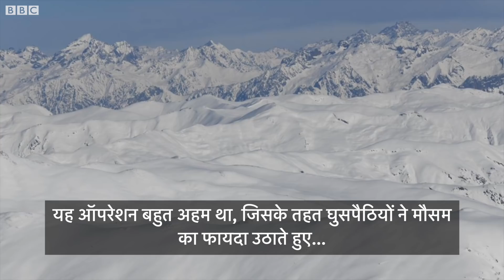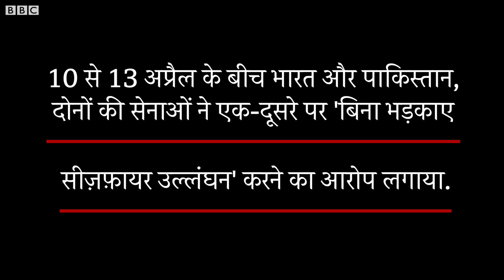Corona Virus : India ने लगाए Pakistan पर आरोप, Pakistan ने किया इनकार.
कोरोना संक्रमण पूरी दुनिया के लिए सबसे बड़ा संकट बना हुआ है. इस बीच क्या पाकिस्तान इस महामारी को भारत के ख़िलाफ़ हथियार बनाने की तैयारी में है? ये सवाल भारतीय सेना के एक बड़े अधिकारी की ओर से पाकिस्तान पर लगाए गए गंभीर आरोप की वजह से उठा है. वहीं पाकिस्तान सेना की तरफ से भी अब इसका जवाब दिया गया है. पाकिस्तान सेना ने भारत के आरोपों को बेबुनियाद और जानबूझकर लगाया गया बताया है.